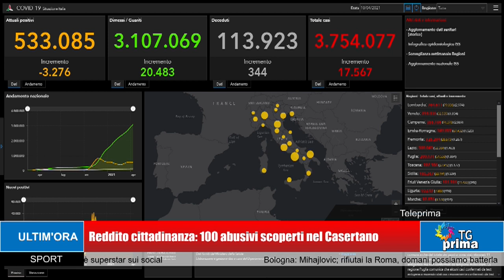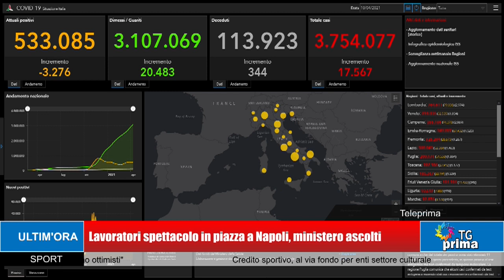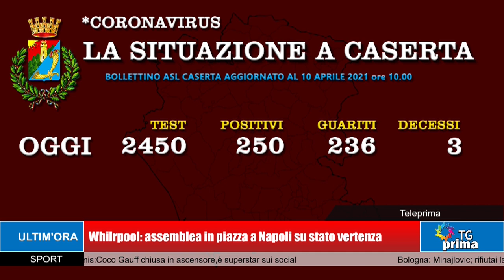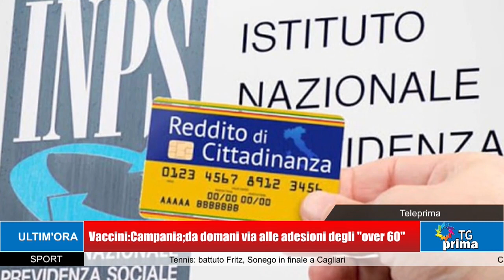TG Prima Ore 21:00 (10-04-2021)